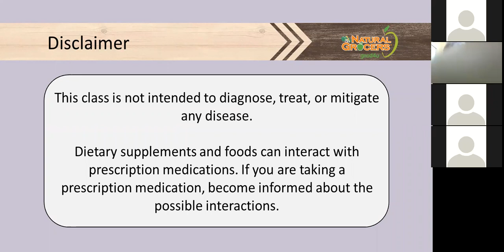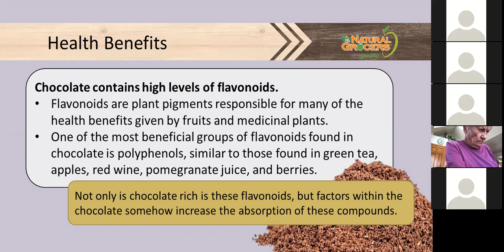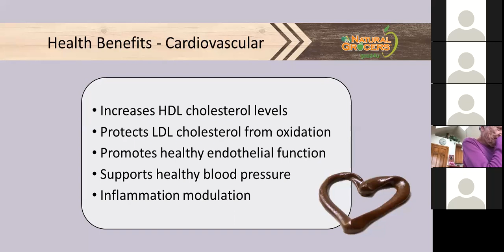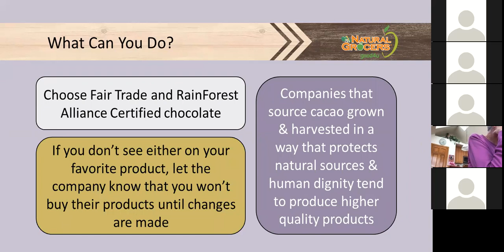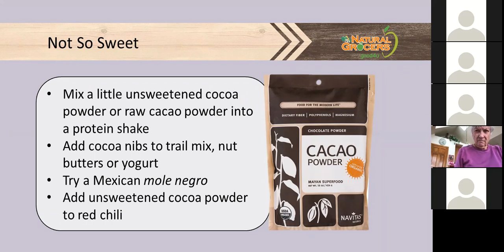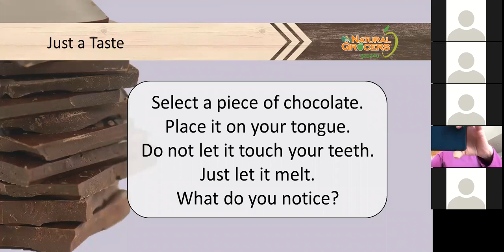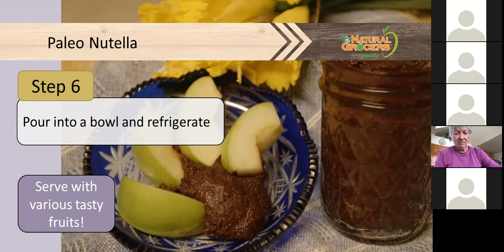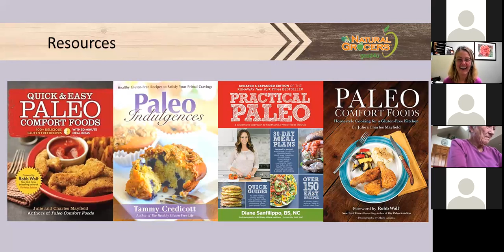Health By Chocolate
Chocolate can actually be good for us – but it matters which chocolate you choose. Learn about the health benefits, and how to pick the best chocolate for your taste buds and your health. Plus, get a recipe for a tasty and nutrient-dense "Nutella" spread!